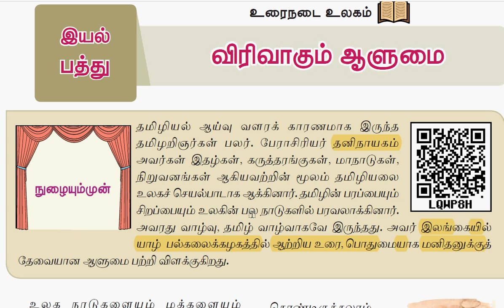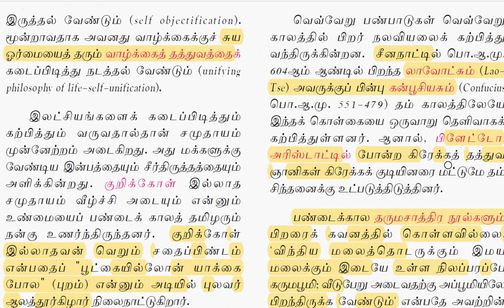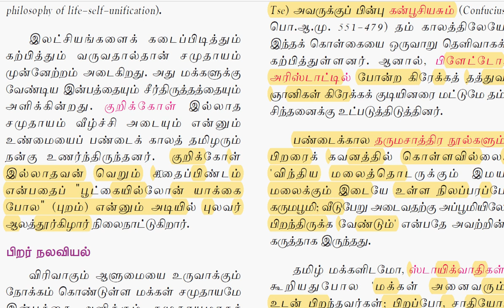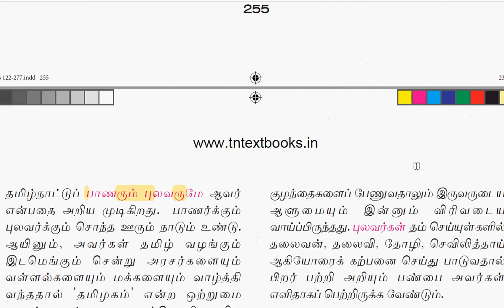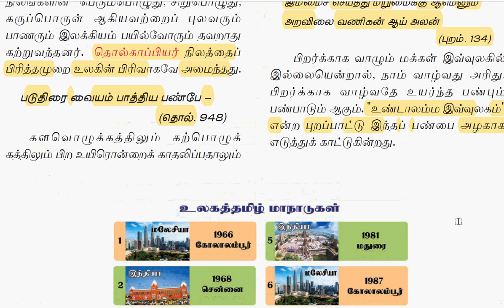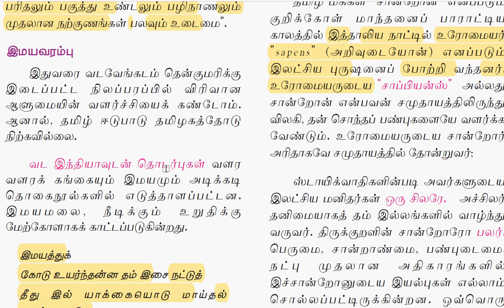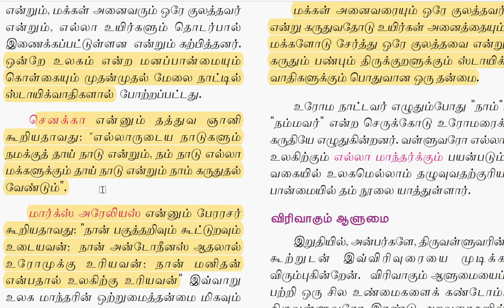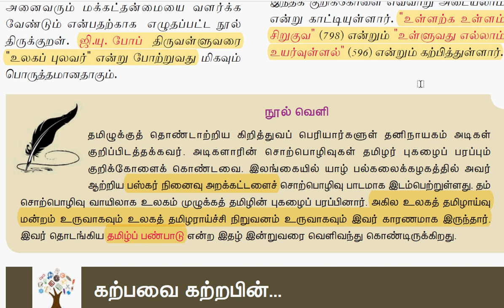9th-விரிவாகும் ஆளுமை-இயல் 10-urainadai-tnpsc/tet shortcut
ublished on  july 2019